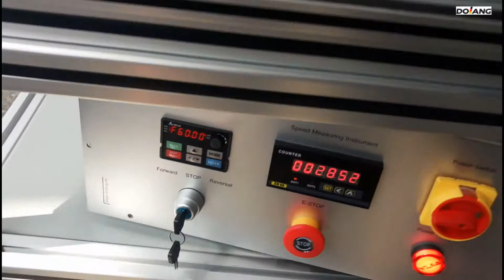Mechanical testing Educational Training System Lab Equipment DLJX-101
DLJX-101Machinery Diagnostics System Base Unit. Dolang is a famous educational lab equipment manufacturer and supplier in china.